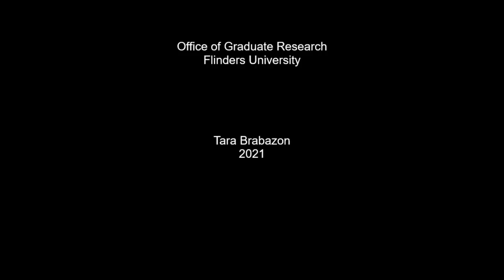Vlog 272 - "You are not as good as you think you are": A discussion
In brittle times - in chaotic times - supervisors, colleagues, advisors and (even) friends can say the unsayable.  But what do you do with careless statements like "You are not as good as you think you are"?  In this next episode of the Rescue Yourself series, we explore how to understand and manage this dreadful phase, and how to transform its meaning in the context of your research career.